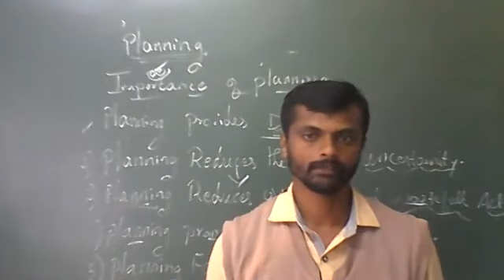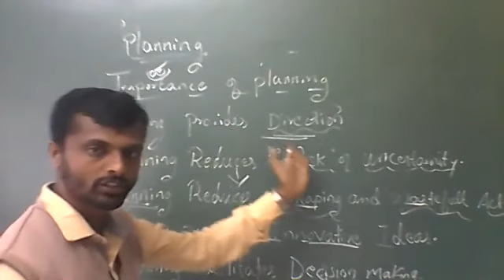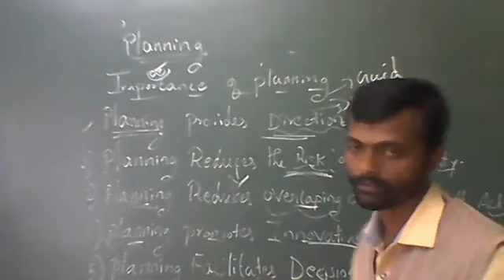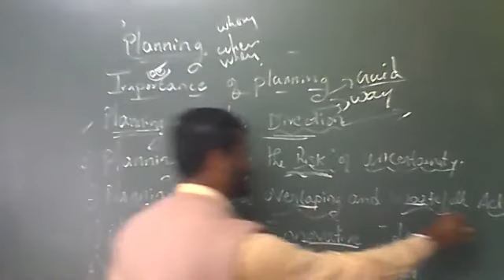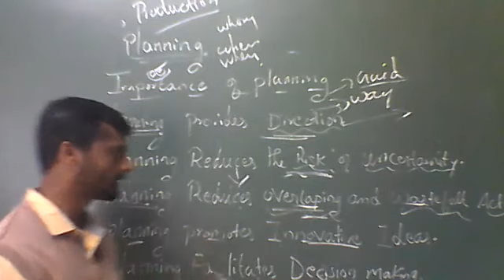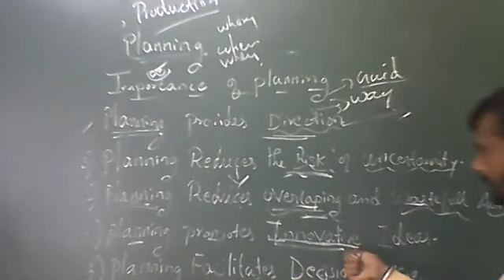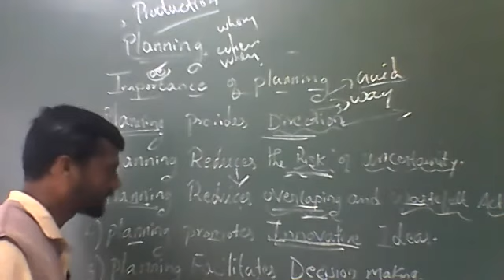importance of planning